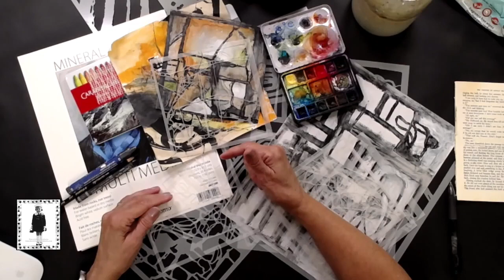Take Rubbings to the Next Level - StencilGirl® Livestream with Mary Beth Shaw August 8, 2022